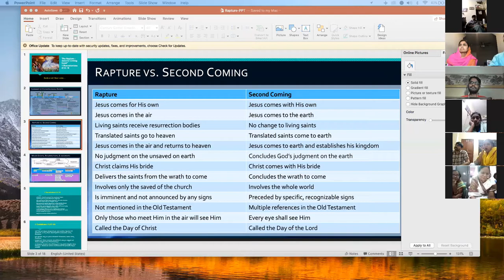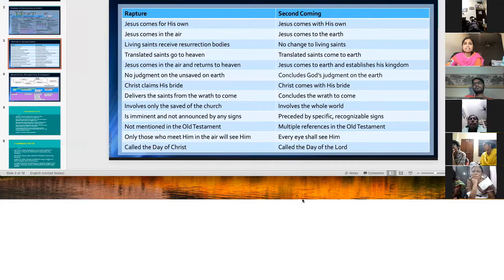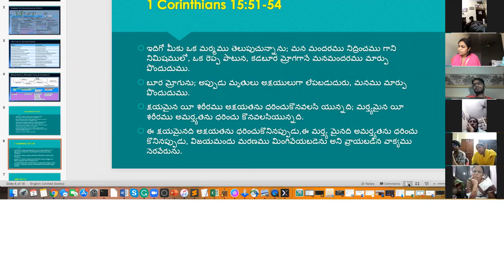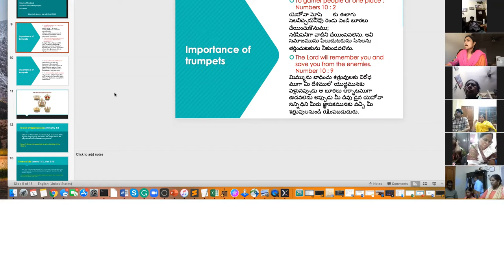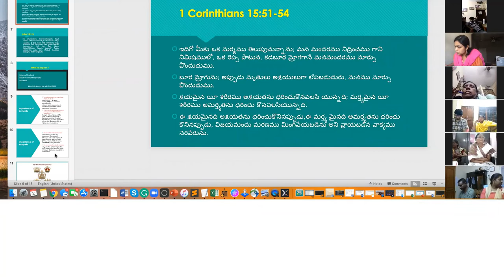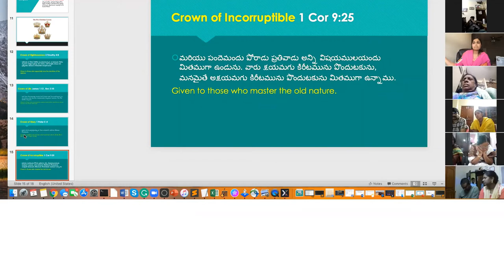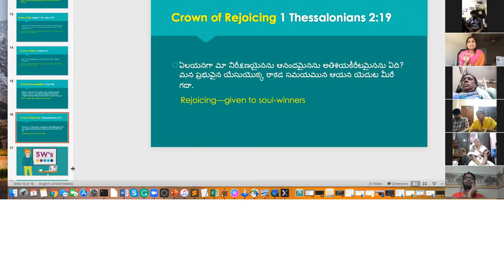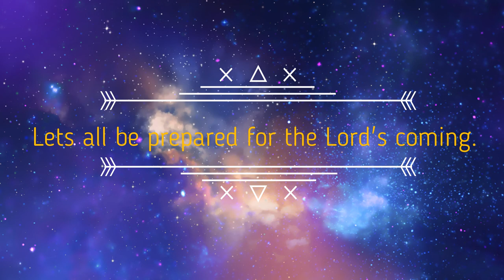The Rapture - Jesus is Coming soon. 1 Thessalonians 4: 13-18